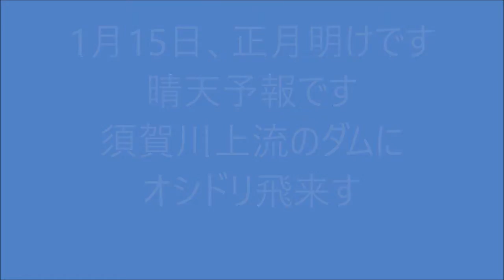須賀川、中流のコガモ・上流ダムにオシドリ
須賀川は宇和島市街地に水道水を供給している川です。下流から上流までには色々な鳥がいます。中流のコガモ・コサギと上流ダムのオシドリを動画にまとめました。